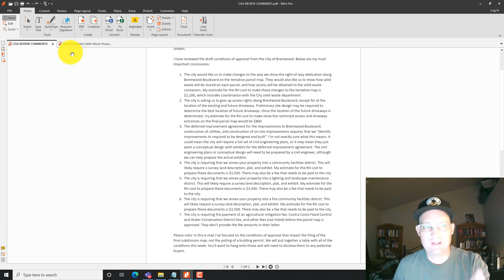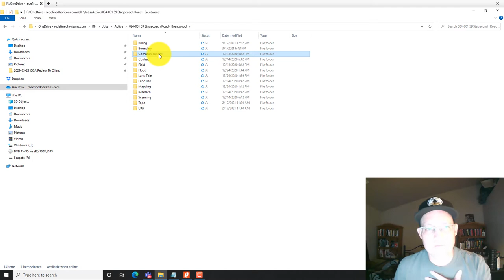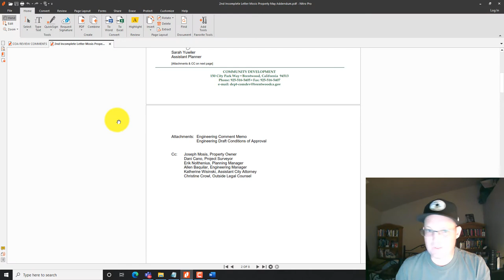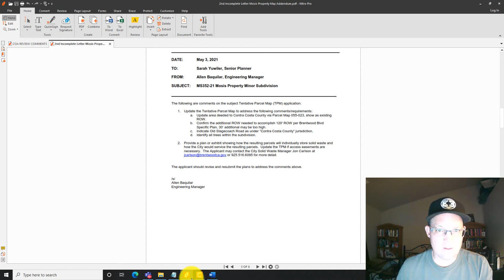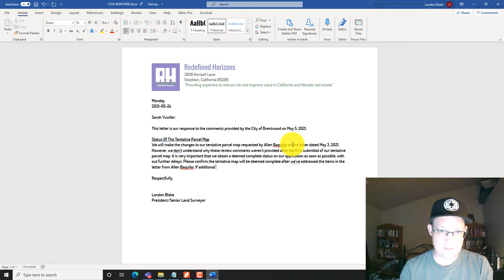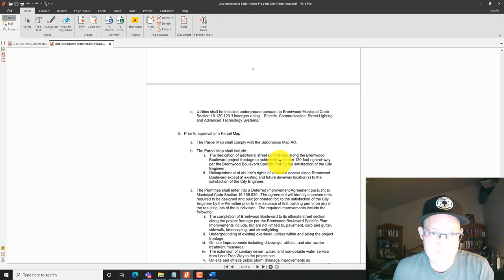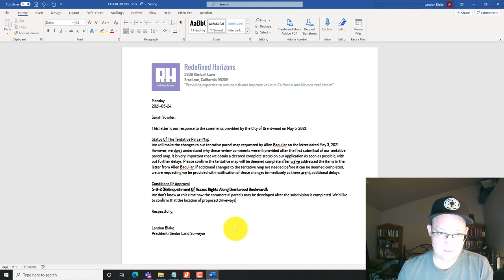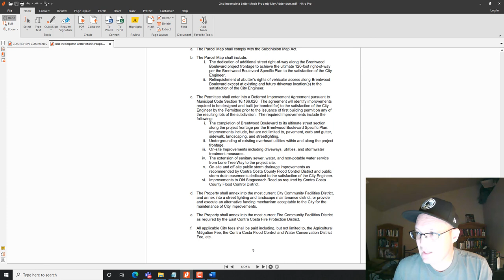Responding To Conditions Of Approval For A Tentative Parcel Map - Part 1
This is the first video in a two-video set in which, Landon Blake (the founder of Redefined Horizons) shows you how he responds to a set of conditions of approval issues on a tentative parcel map in Central California.

If you like this video, check out Landon's playlist on land subdivisions over at our Redefined Horizons channel

About Redefined Horizons
Redefined Horizons is a small, family-owned land surveying and land planning business located in the California Central Valley. You can visit the Redefined Horizons web site here: